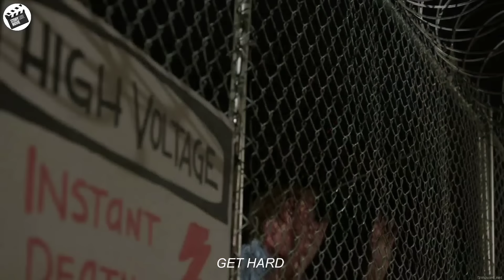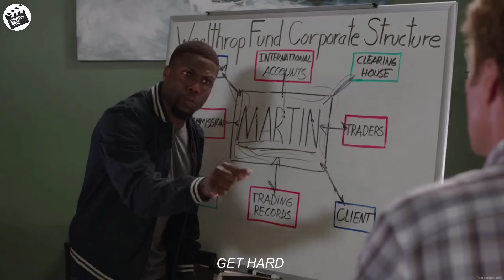A con man is paid $30,000 just to teach a rich man how to be a real man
this is the short full recaps GET HARD